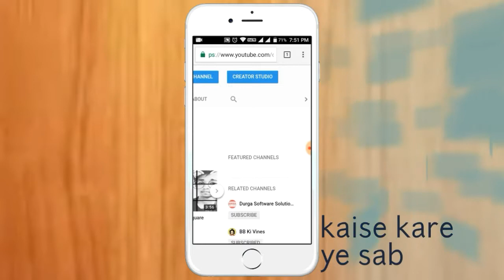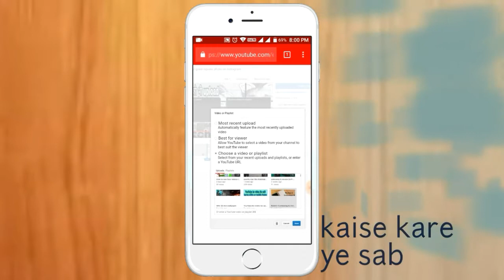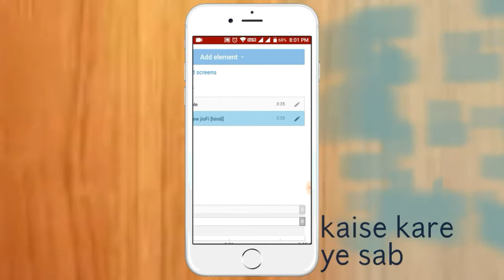How To Add End Screen On YouTube Video (2021) | Views और Subscribers बढ़ाने की Ninja Technique 🔥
Want to learn how to set end screen on youtube video? Today I'm sharing exactly youtube end screen kaise lagaye in 2020